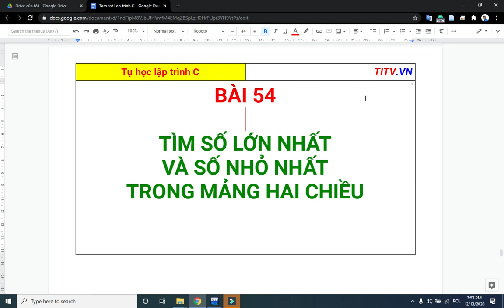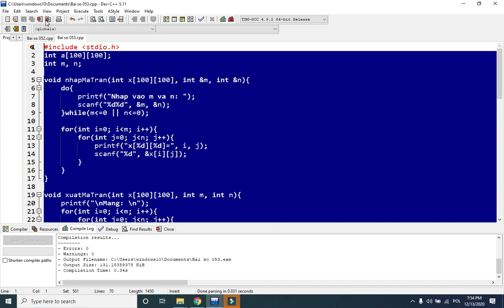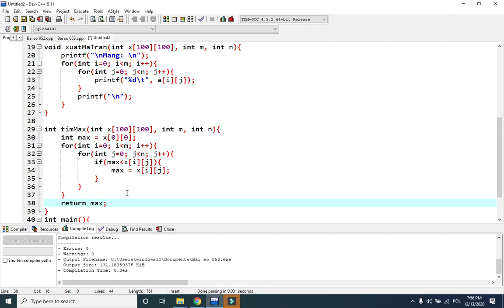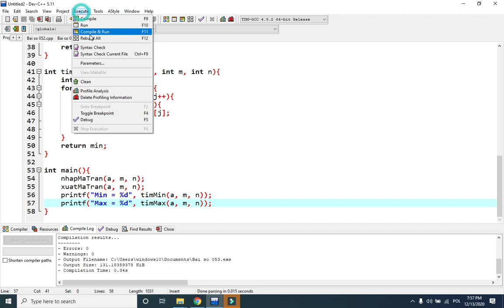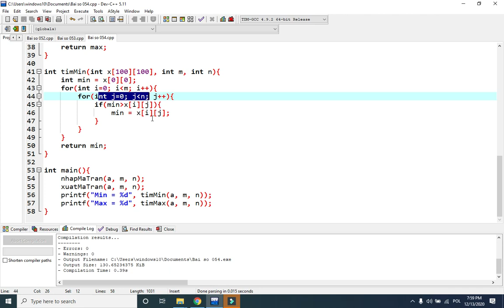Lập trình C - 54. Tìm giá trị lớn nhất và tìm giá trị nhỏ nhất của ma trân hai chiều